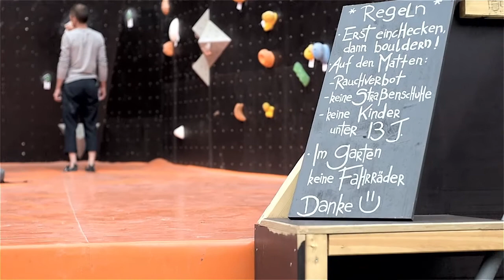bright site | pure – Bouldern im Freien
Ein paar schöne Boulder aus unserem Außenbereich im Garten.